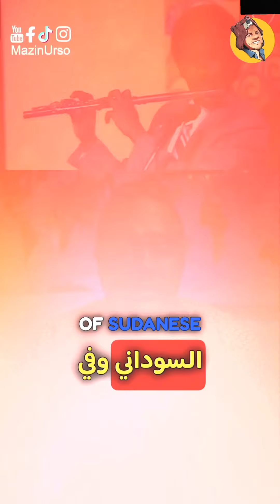رحيل ساحر الفلوت الموسيقار حافظ عبدالرحمن بعد معاناة طويلة مع المرض - احزن الشعب السوداني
رحم الله الموسيقار الكبير حافظ عبد الرحمن. كانت معزوفاته أجمل ما يمثل الموسيقى السودانية وألهمت الكثيرين حول العالم رغم اختلاف ثقافاتهم. 🎶🇸🇩

In loving memory of the great maestro, Hafiz Abdelrahman. His musical compositions were the epitome of Sudanese music and a true representation of its beauty. 🎶🇸🇩

My Equipments:
My Main Camera ( Sony A7C )

My go-to Lens ( Sigma 24-70mm F2.8 )

My Wide Angle Lens (Samyang 18mm F2.8)
my laptop ( Apple 2023 MacBook Pro laptop M2 Pro chip)
My Back up Storage (SanDisk Extreme Portable SSD 2TB)

My Main Recorder for VoiceOver (Zoom H6)

My 360 Camera (Insta360 X3)